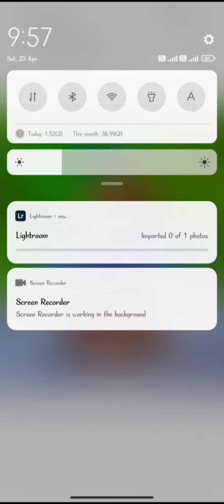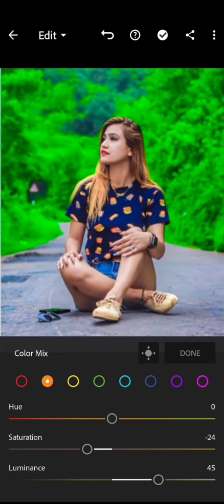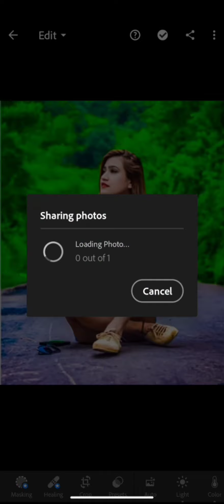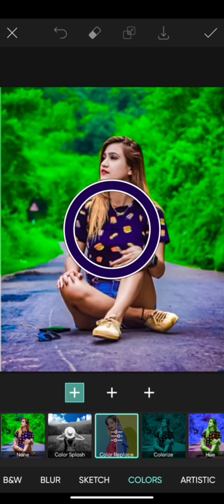Lightroom photo editing kaise karen || Lr photo editing || RATHOUR EDITOR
दोस्तों सबसे पहले तो आप लोग मेरे channel पे न्यू है तो channel को subscribe कर ले || तो दोस्तो मै आज आप लोगो के लिए न्यू वीडियो लाया हु जो बैकग्राउंड को  Lightroom se photo editing कैसे करे | तो विडिओ को लास्ट तक देखिये | मैं रोज एक न्यू वीडियो ले आता हु तो आप लोग मेरे channel pe बने रहे।